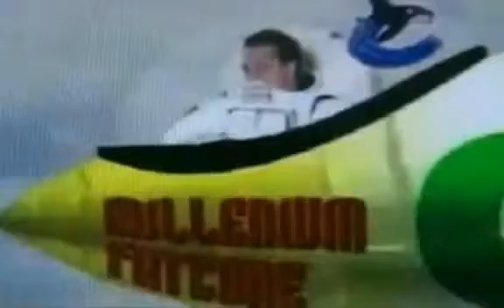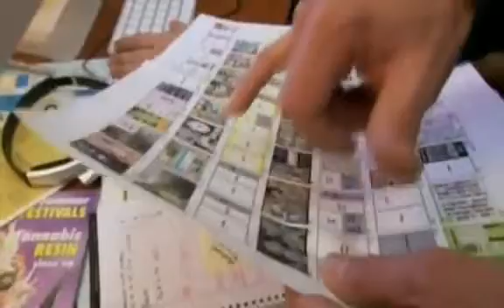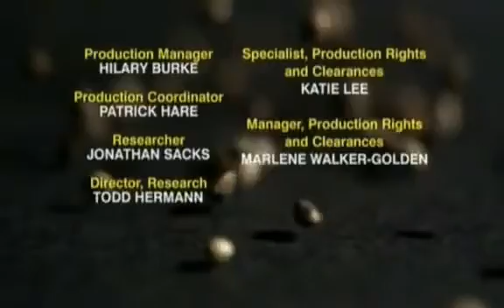Drogen (Marihuana) Reportage Part 5/5